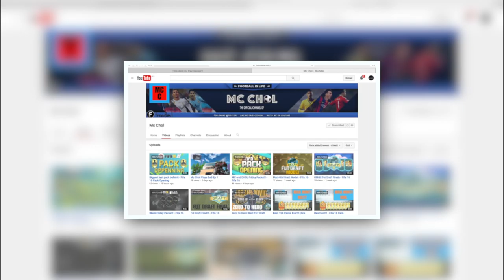NBA2K16 MyCareer | Carmelo Anthony #4 | My 1st NBA Game! Melo & Mudiay Combo!!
Carmelo Anthony #4 | My 1st NBA Game! Melo & Mudiay Combo!!